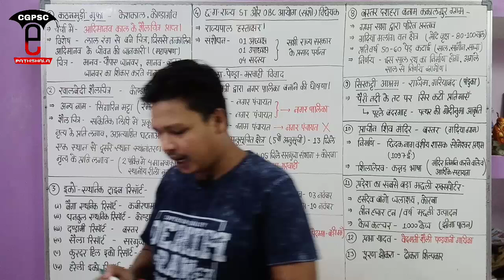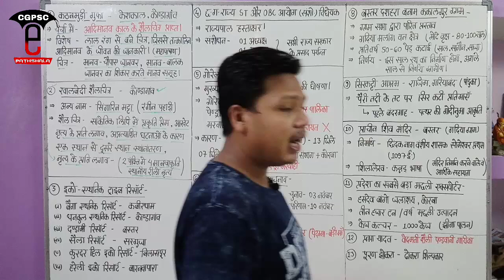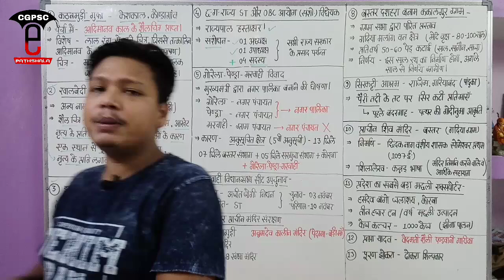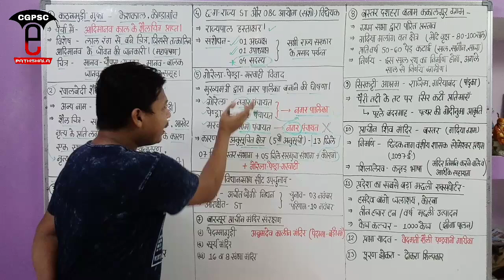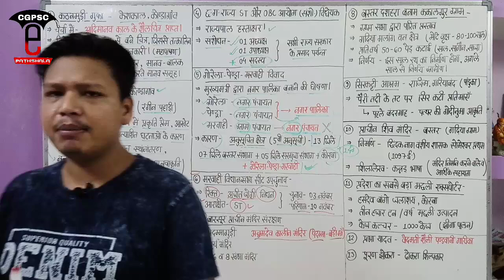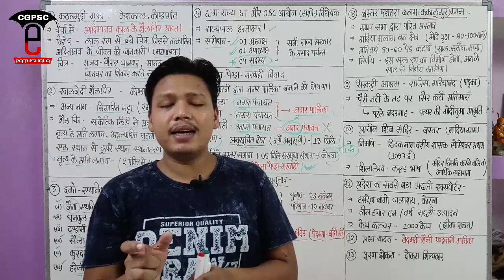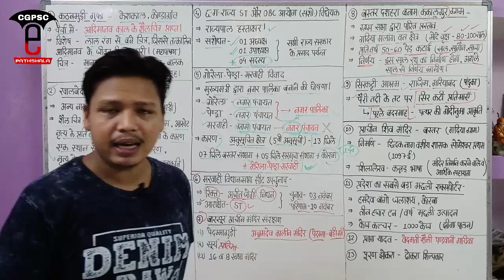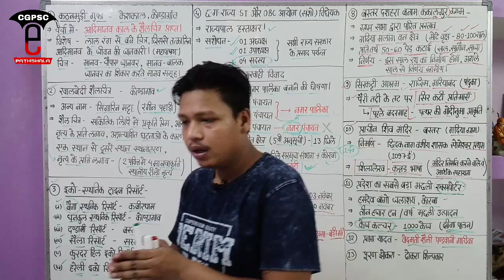छत्तीसगढ़ करेंट अफेयर्स सितंबर - 2020 (Part- 3) | Cg Current Affairs September -2020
hello friends,

Keywords-
Cg current affairs September month 2020
छत्तीसगढ़ करेंट अफेयर्स 2020
छत्तीसगढ़ करेंट अफेयर्स सितंबर 2020
Cg current affairs 2020